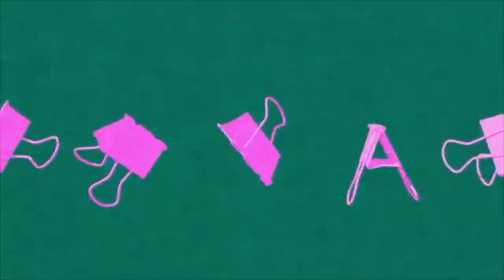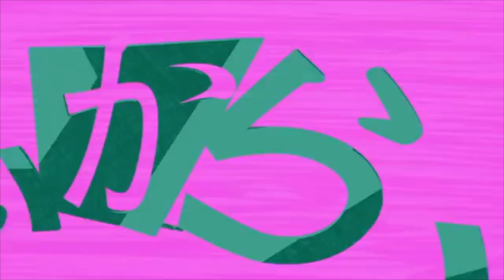【歌ってみた】食虫植物（理芽）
【歌い手甲子園に参加中！】‹東軍›
再生回数ランキング上位を目指して、チームを勝利に導け！

自分のYouTubeチャンネルに「歌ってみた」動画をあげるだけ。

理芽様の『食虫植物』を歌わせていただきました。

こちらの曲は、悲しいような儚いような世界観で一瞬で虜になりました。
素敵な曲だからこそ、世界観を壊さないように丁寧に一音一音歌わせて頂きました。
超学生さんも歌ってらっしゃって、歌い方など参考にさせて頂きました。
Vanceが精一杯表現した、食中植物の世界観を是非お聴きくださいませ。

動画と音源をお借りしました。

歌　Vance‹ヴァンス›